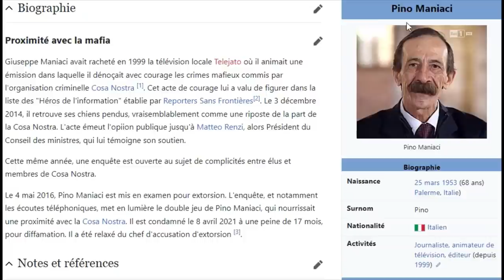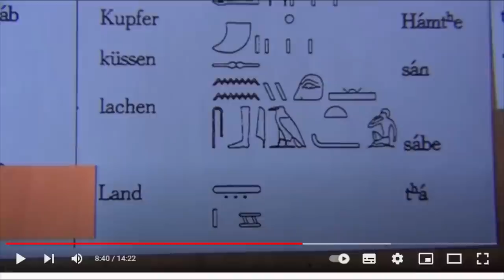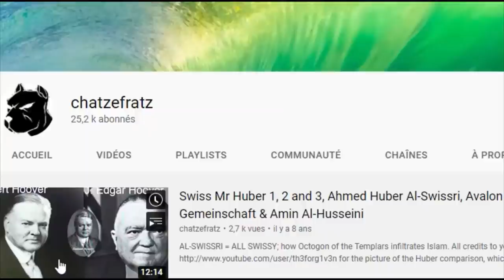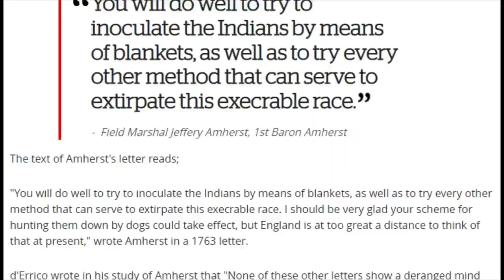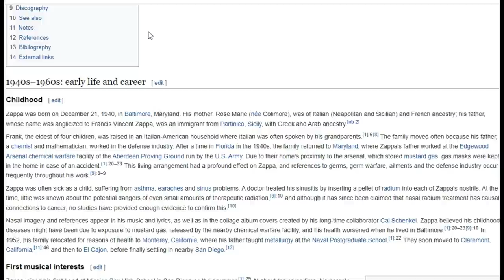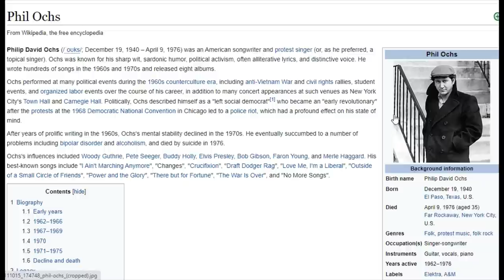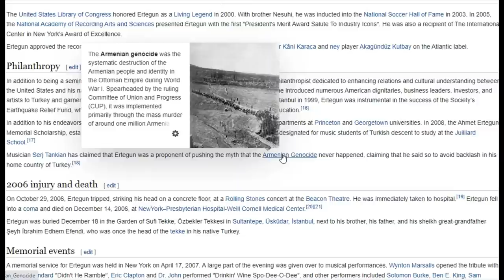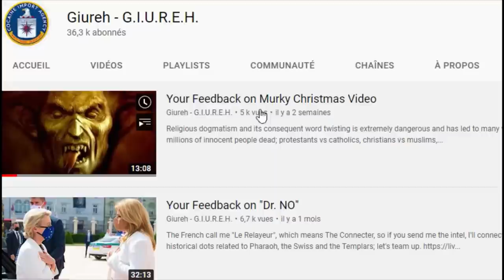Mafia: "my anima fidelem ius aryan" - Saint OmerTa: "born out of the holy land of the pyramids".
As yall know, the intel I give you here is unique and nowhere else to be found in the world - neither in books nor in films or documentaries. Therefore I always tell you, when the intel is not mine as about 5% of this video here - although I added a couple of things left and right. I do so, because I believe in the three H's: Honesty, Honour & Humbleness. Therefore I have to admit to you, that about 5% of this video and the information about the fathers of the US 60-ies hippie musicians who were all having very high ranks in the military and intelligence is not mine, although I've added a lot and made connections to the Templars of Pharaonic descent. A French Armenian once gave me an internet text of a book about this 60-ie music connection, which I read last year. So, I don't even know, who wrote that book, but he did an excellent job and too important not to tell you. And as it fitted into the narrative of this video, I took the liberty to add this good man's intel, for which I can't take credit, because I believe in Honour, Honesty and Humbleness - the three H's. And I despise all the scam artists and plagiarists, who steal from others without even mentioning them and take all the credit and even money for it - you probably know lots of examples on Youtube. This is the way I'll die having the three H's in my luggage. I know, the official word is not humbleness but humility, but as humility is phonetically to close related to be humiliated, I prefer to use my own set of words saying humbleness, as humility sounds like humiliate and humbleness doesn't; humility sounds somewhat effeminate, while humbleness doesn't. Humbleness sounds closer to the essence of what I'm trying to define and transmit - the system needs to be beaten anyway, hey SwiSSy!